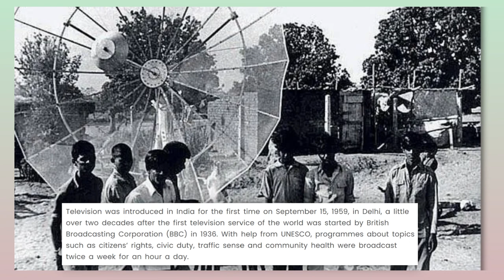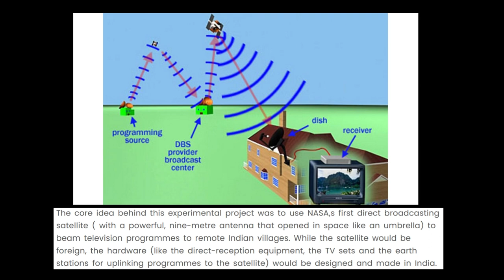"Empowering Rural Communities: The Story of Kheda Communication Project"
00:01 India's first television service started in Delhi in 1959
00:39 Vikram Sarabhai's contribution to rural communication
01:11 Vikram Sarabhai started the Satellite Instruction Television Experiment (SITE) in 1975 to address rural communication challenges.
01:45 Local village in Gujarat selected for pilot testing of D Kheda Communication Project
02:17 Kheda Communication Project brought television transmission to remote villages in India.
02:47 Kheda Communication Project empowered rural communities through effective delivery of development programs.
03:21 Kheda Communication Project awarded UNESCO for extraordinary vision
03:56 Kheda Communication Project empowered rural communities

Kheda is a small district in central Gujarat. The district comprises more than 1000 villages. These villages became one of the important milk-producing centers in India as an impact of ‘white revolution’. For empowering the rural community, an instructional television project was introduced. The experiment is named as Kheda Communication Project. Social evils were addressed in this special television experiment. The project was in operation under the charge of the Space Applications Centre, Ahmedabad. The Development and Education Communication Unit (DECU) of Space Application Center (CAS) is involved in the conception, definition, planning, implementation and socio-economic evaluation of space applications.

To implement the experiment, 650 community television sets had installed in 443 villages. The television sets were owned by the community and maintained by the state government. The sets kept in the buildings of the Milk Producer’s Co-operative Society, schools or the Panchayath ghar. The low power transmitter established in Pij village, about 50 KMs south from Ahmmedabad. This transmitter connected to a local studio, a satellite earth station in Ahmedabad and the local Doordarshan studio. By these arrangements, Kheda Communication Project enhanced to broadcast both local productions and national satellite television programmes.

Doordarshan and the Space Application Centre produced programs for over an hour every day. Programs focused on alcoholism, caste discrimination, minimum wages, family planning, gender discrimination and cooperatives. Television serials, folk drama, puppet shows and other popular formats used for local productions. Villagers worked for the project as actors, script writers, directors and visualizers for the program production teams. Constant interaction with the people was the distinct characteristic of this project.